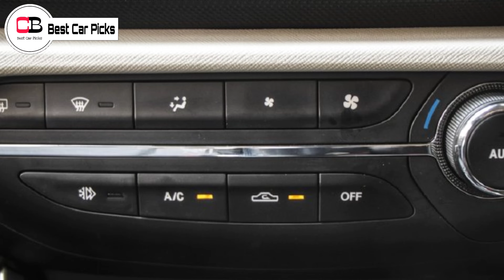Tata Altroz To Get More Features Soon! | Tata Altroz 2022 New Model | Altroz DCT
Hello guys in this video we are going to discuss about the upcoming features in tata altroz in detail, so make sure you watch it till the end.

Renault Kiger

Nissan Magnite

2nd base model or base turbo xl

2nd top model xv